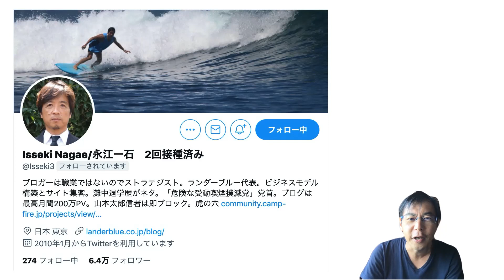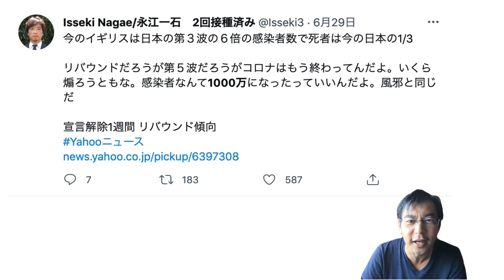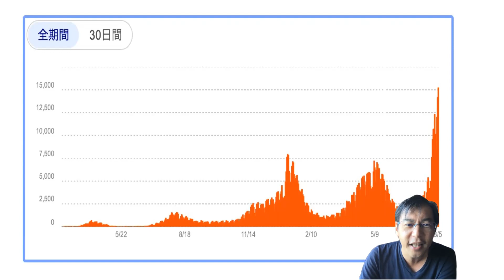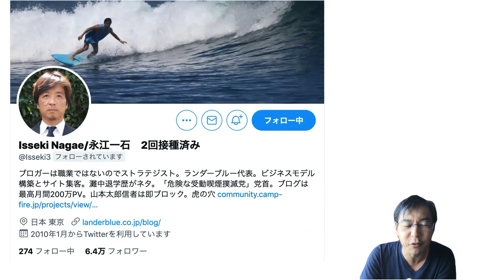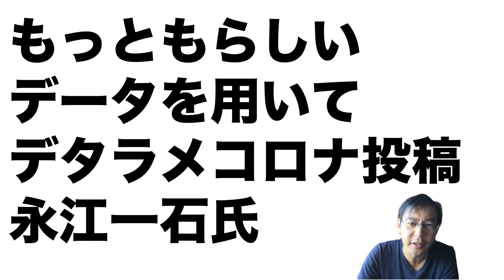永江一石氏コロナ珍説！「五輪開会式を家で見た人多いから感染拡大！7月31日ピークアウトだ！」の大ハズレトンデモ仮説